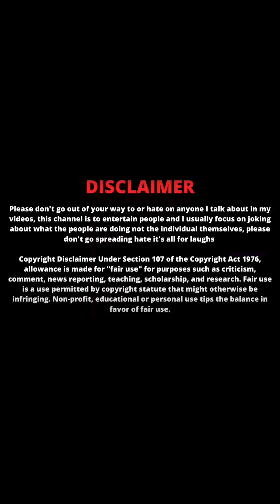INSTA-ARACHAKALU 3.0 😂 | DINESHUU || 420 roastings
This video has been only entertainment purpose that's it.